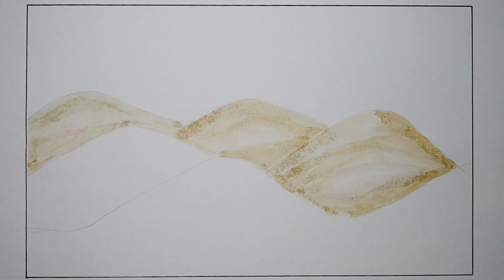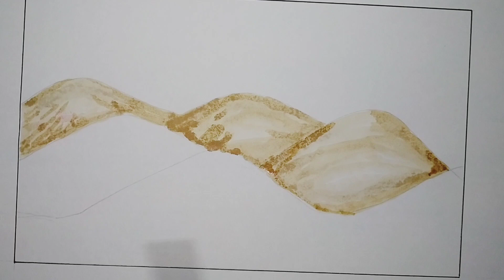How to Paint|Chocolate Hills|Coffee Painting